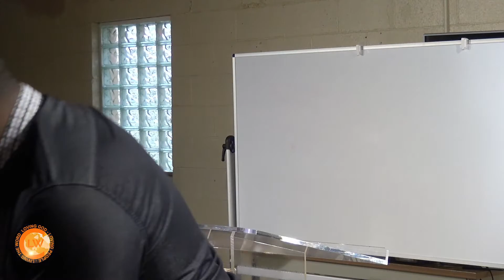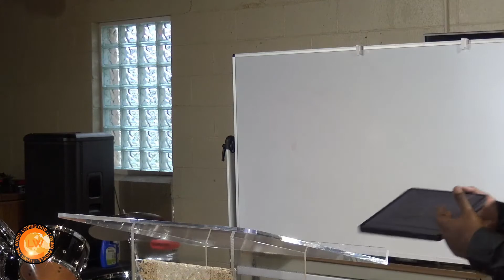Finances For Life Part 2: Breaking The Shackles Of Debt and Saving For Tomorrow